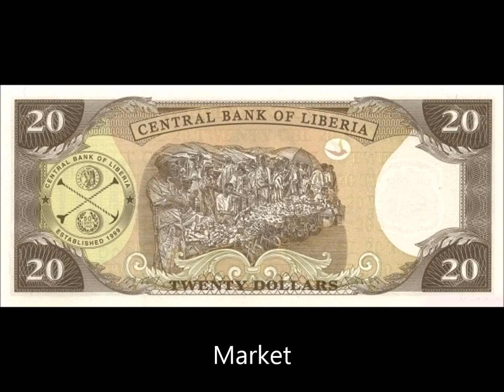BANKNOTES LIBERIA 2003-2011 ISSUE